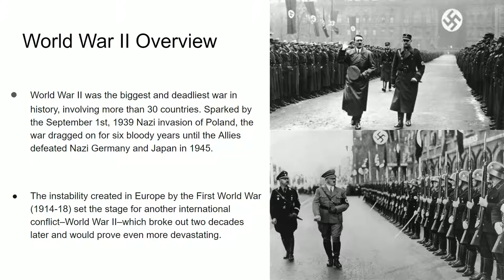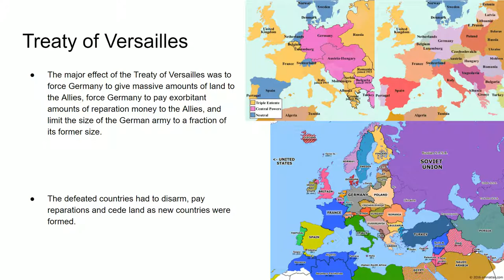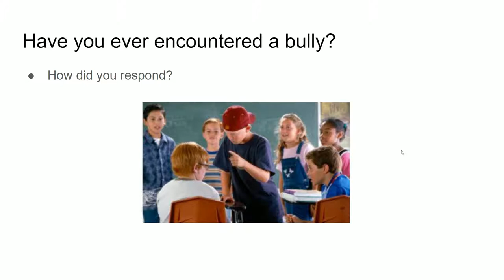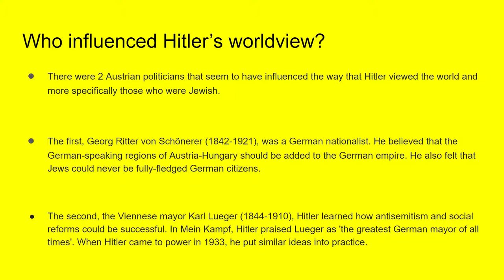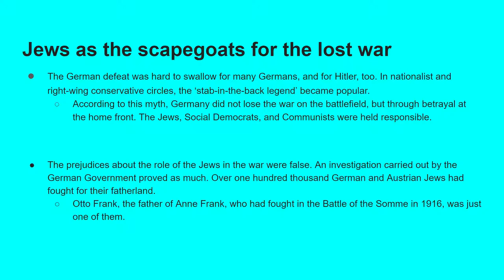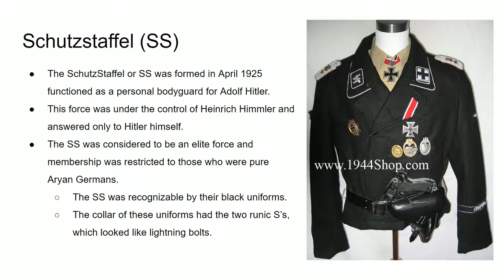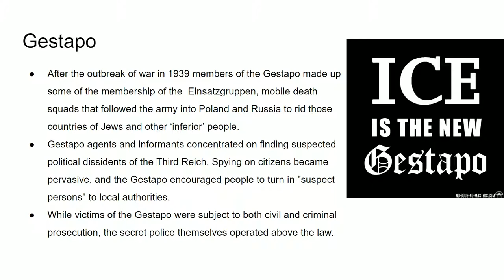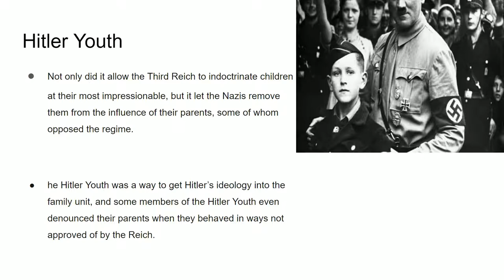World War 2 Part 1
This video was created to be a 9th Grade lecture about WWII.

I did not create the images.